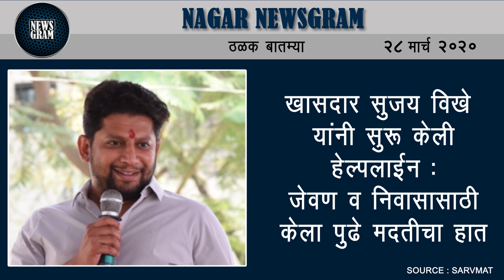145 परप्रांतीय नगर पोलिसांकडून स्थानबध्द, वाहने ही केली जप्त | Nagar Newsgram | 28 Mar 2020